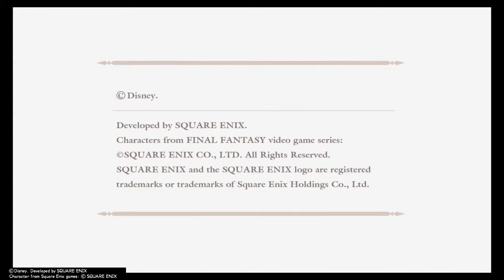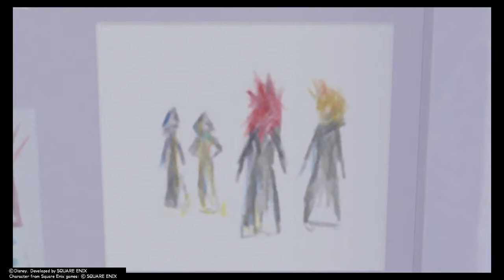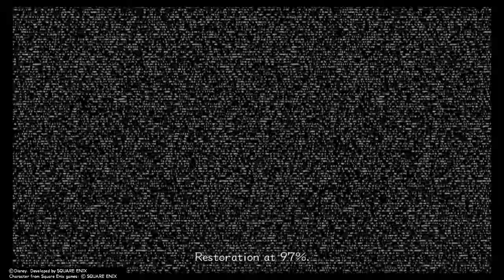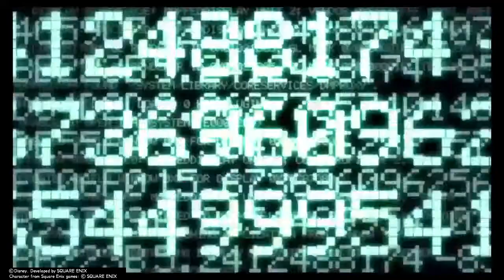Kingdom Hearts 2 - Episode 2